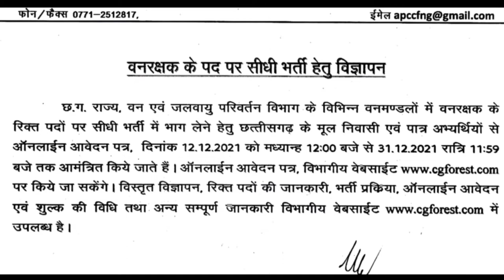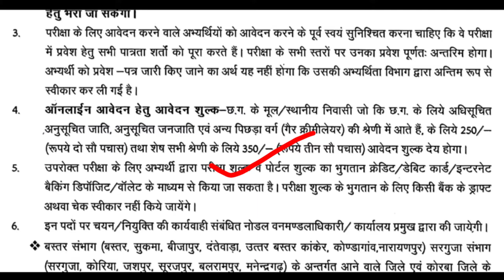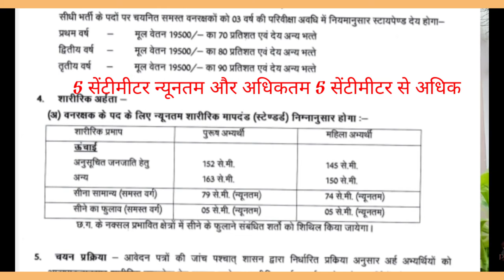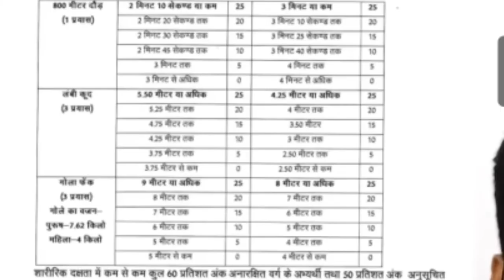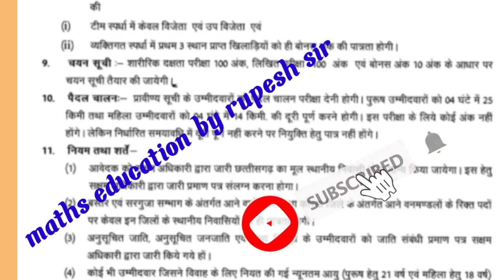cg forest guard bharti/ vanrachak Bharti/ CGvyapam vacancy/ vanrachak syllabus/ CGvyapamadmitCard/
pdf forests vibhag bharti

follo instagram...maths education by rupesh sir

मंडी निरीक्षक से पूछे जाने वाले maths से संबंधित प्रश्न

छत्तीसगढ़ लोक सेवा आयोग परीक्षा

जस्ट संपरिक्षक सहायक संपरिक्षक डेट चेंज